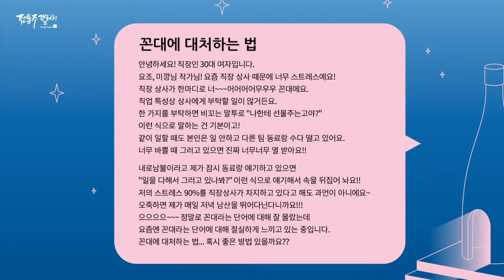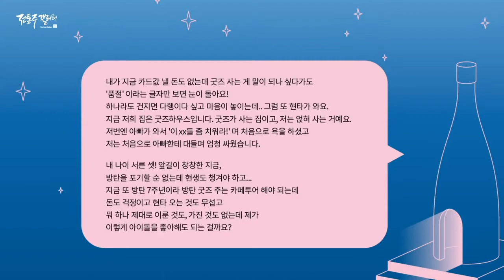[전통주갤러리] 랜선 혼술 '녀우주담' | 춘향이가 이몽룡을 사로잡을 때 먹은 전통주 ‘감홍로’의 정체는?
퇴근도, 야근도, 맨 정신으론 불가능!
춘향이가 상경하려는 이몽룡을 붙잡으려 마셨던 이별의 술..!
'나혼자산다'에서 배우 이시언이 가수 비에게 건넨 바로 그 술..!!
조금 더 deep한 전통주의 세계에 빠져 들어볼까..?!

녀우주담 (여자 벗들의 음주 이야기)
집에 가도 혼자가 아니다.
'녀우주담'과 함께 퇴근 후 즐기는 감성 폭발 랜선 혼술!

국가대표 소믈리에가 추천하는 전통주와
미슐랭 스타 셰프의 특급 레시피를 담은 밀키트까지!
프로 혼술러 '요조', '미깡'과 함께 할
숨은 혼술 고수들 모두 모여라~

출연진 : 요조(인디뮤지션), 미깡(웹툰작가), 신혜영(국가대표 전통주 소믈리에), 유현수(한식셰프)
방송 일시 : 2020년 6월 11일 (목) 저녁 8시 30분 ~ 9시 30분 라이브
채널 : 전통주갤러리official

*패널들이 선택한 베스트 댓글러 '화니'님을 찾습니다!